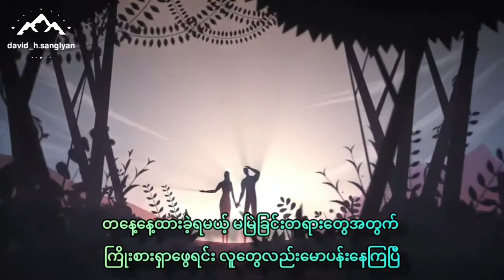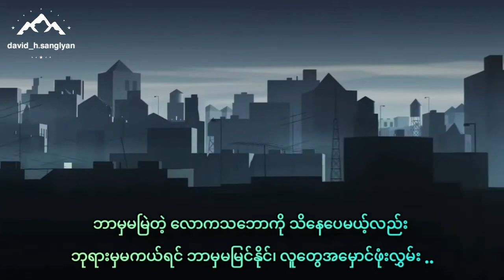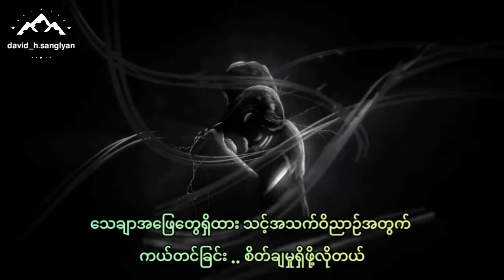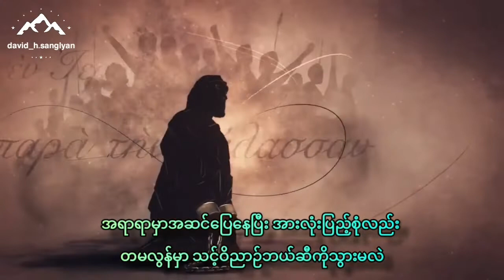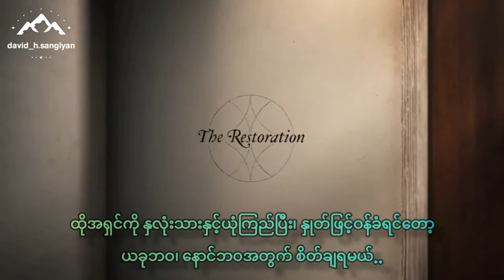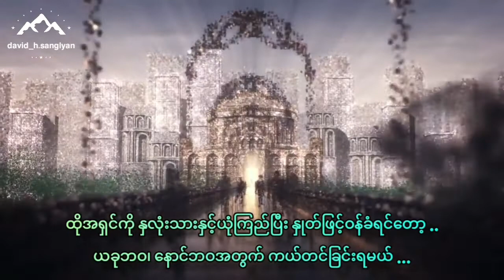Ah Ngae Lay - အဖြေရှိပြီလား (ဆရာအငယ်လေး) | Lyrics Video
Title - အဖြေရှိပြီလား
Singer - Ah Ngae Lay (ဆရာအငယ်လေးဏ္)

God bless,
1Billion.org Family